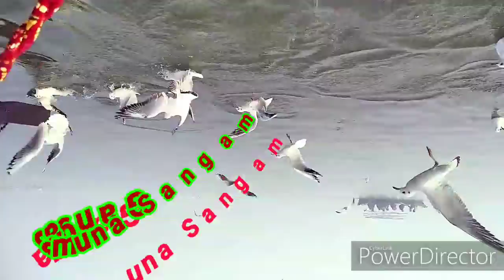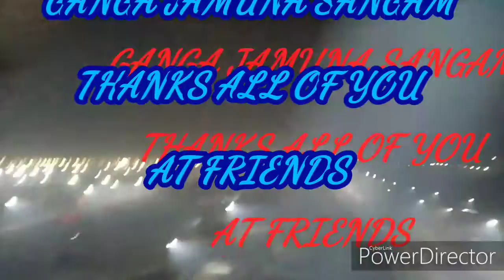PRAYAGRAJ SANGAM ALLAHABAD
Drx -SHAILENDRA  RANI (RAJA) PRIYANKA (MUSKAN)